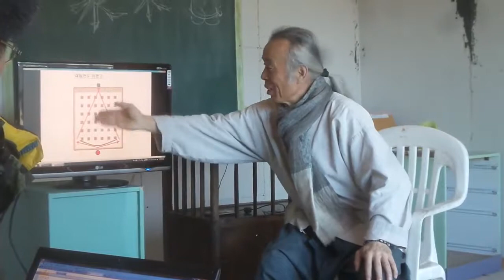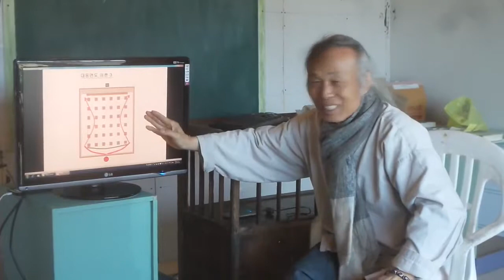구들(온돌)학교 강의 South Korea's heating (gudeulbang) bottom culture 1848 / 불펴기인 돈산